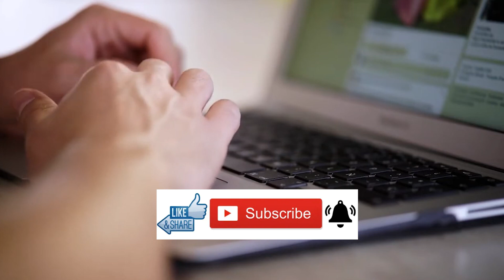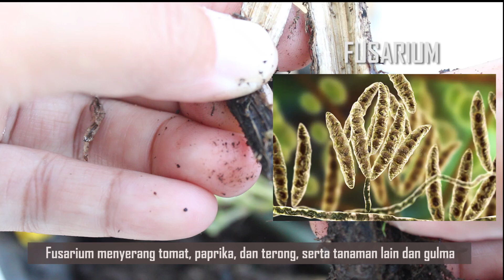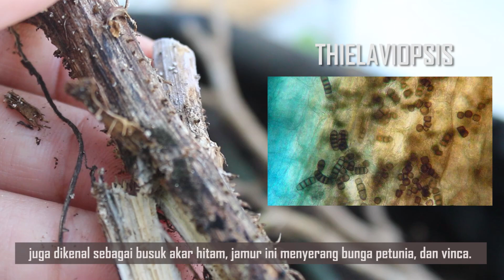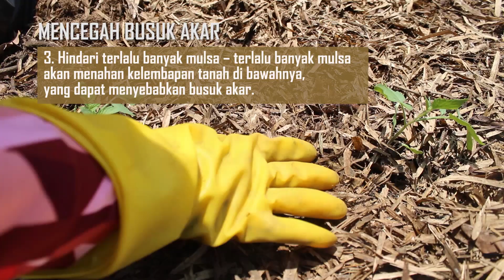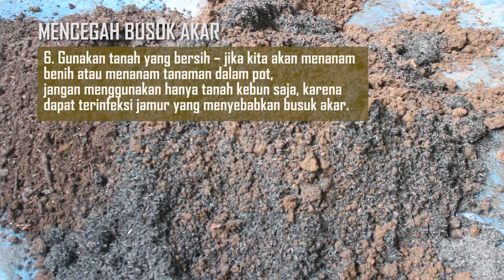Busuk akar dan cara pencegahnnya | Pengendalian Hama dan Penyakit Ep. 7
Jika tanaman di rumah atau taman terlihat lemah atau berbau, mungkin penyebabnya adalah busuk akar.

Penyakit yang membuat frustrasi ini dapat terjadi karena berbagai alasan, namun tidak pernah baik.

Sebagian besar tanaman membutuhkan cuaca panas yang panjang dan hangat untuk tumbuh subur.

Tetapi dalam kondisi musim hujan yang basah, berkabut dan sejuk, mereka rentan terhadap masalah pertumbuhan dan penyakit yang buruk, termasuk busuk akar.

Jadi, apa itu busuk akar?  Busuk akar merupakan penyakit tanaman yang menyebabkan akar tanaman membusuk.

Busuk akar juga dapat menyebabkan terhambatnya pertumbuhan dan kerusakan daun.

Beberapa jamur penyebab busuk akar dapat bertahan bertahun-tahun di tanah, dan beberapa dapat menyebar melalui kontak akar atau spora di udara.

Dapatkan informasi selengkapnya dalam video " Busuk akar dan cara pencegahnnya | Pengendalian Hama dan Penyakit Ep. 7"

Semoga Bermanfaat

Wassalammualaikum warrahmatullahi wabarokatuh